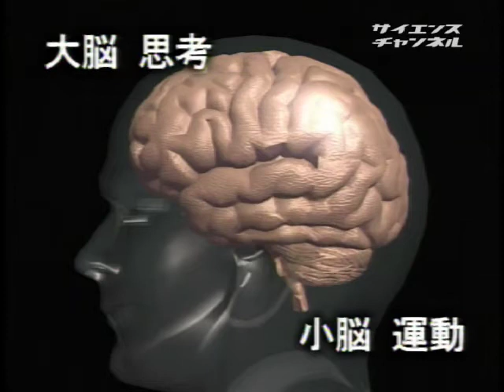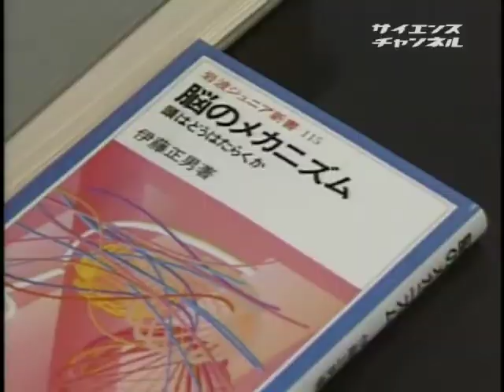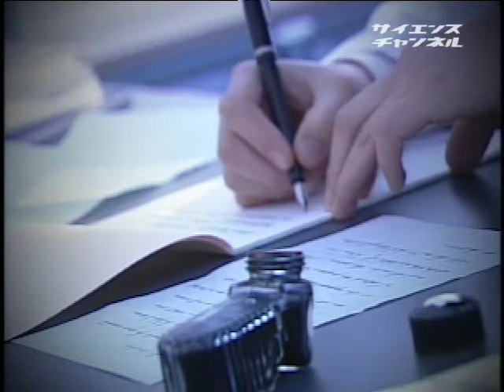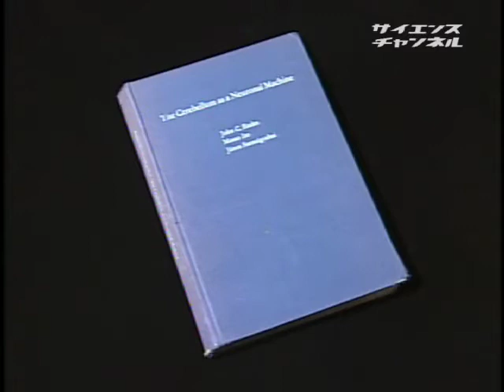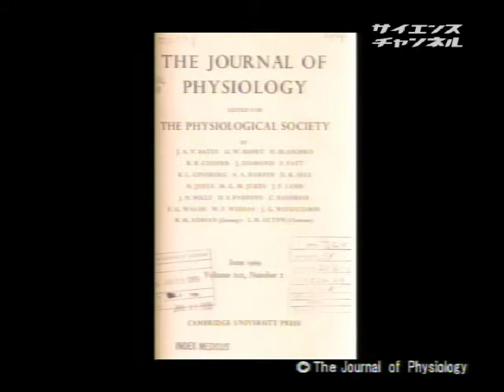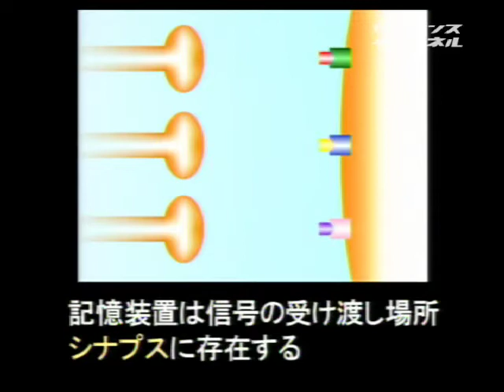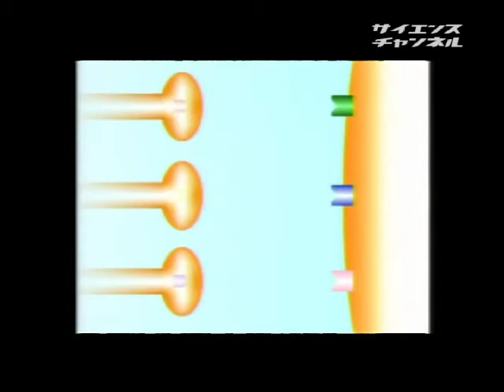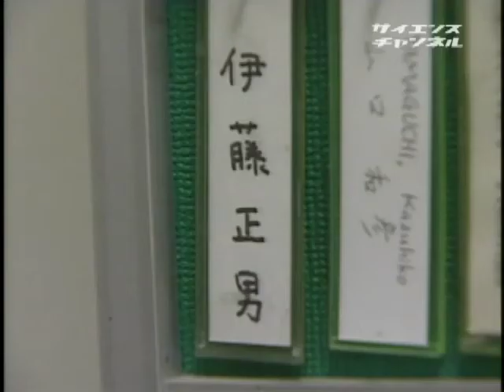科学の殿堂 （３）自分型モデルの構築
2005年　29分

　理化学研究所にて脳研究を続ける伊藤正男。伊藤は、小脳もコンピューターのように回路を持って、働いていることを証明しました。今も絶え間なく湧き上がる好奇心や疑問を解決するために、研究を続ける伊藤。伊藤は長い研究生活を通して、脳が様々なモデルを取り込んで、１つの脳として機能するように、人間の一生も、様々なモデル（人格）と出会い、自分の中に取り込み修正し、大きな１つの人格を築き上げるという独特な人生観を持つにいたりました。ジョン・エックルスをはじめとする有能な人格との出会い、それが、伊藤の偉大な業績を築きあげたのです。

人物
科学館／研究所

伊藤正男　独立行政法人理化学研究所　脳科学総合研究センター 独立行政法人理化学研究所　脳科学総合研究センター